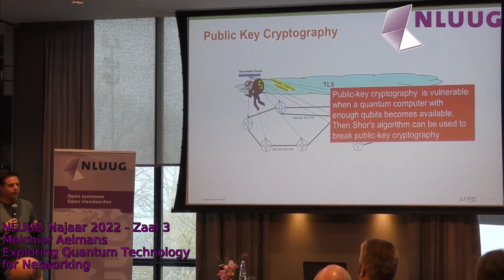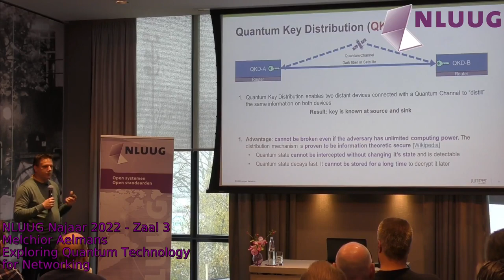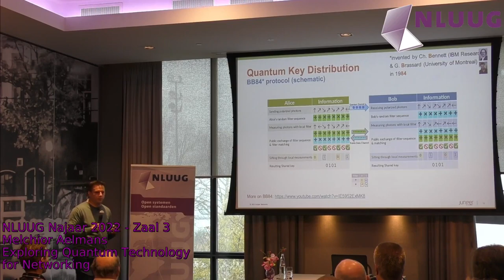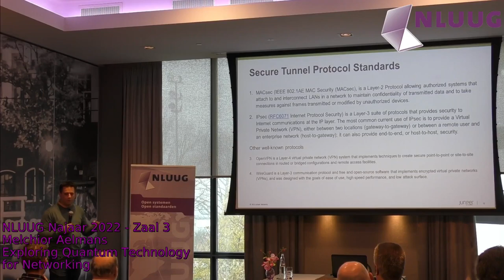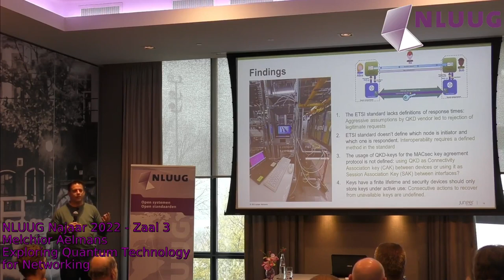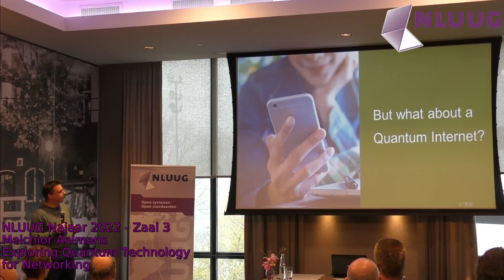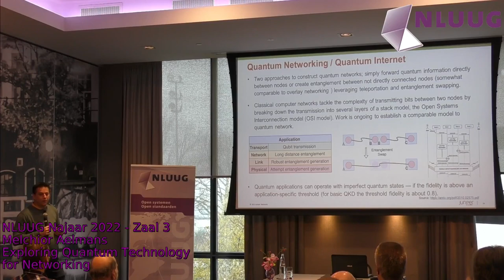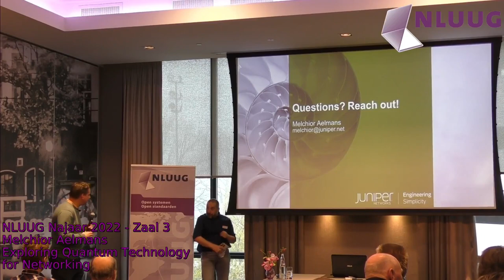NLUUG NJ22 - Melchior Aelmans -- Exploring Quantum Technology for Networking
In this presentation I will give a very brief introduction on how quantum technology can be made applicable to network and we will review how already available and emerging quantum technology can help improve well known security mechanisms and protocols. Also we will explore how close (or far away) a quantum internet is and if it will even be fully quantum.

Biography

Melchior Aelmans is Chief Architect at Juniper Networks where he works closely with many operators on the design and evolution of their networks. He has over 15 years of experience in various operations and engineering positions with Cloud Providers, Data Centers, and Service Providers. He enjoys talking about and working on routing protocols, routing security, network architectures and quantum internet. He also participates in IETF and RIPE, is a regular attendee and presenter at conferences and meetings, is a member of the NANOG Program Committee, Vice Chair Internet Society Organization Member Advisory Council, Steering Committee member at MANRS and a board member at the NLNOG Foundation.